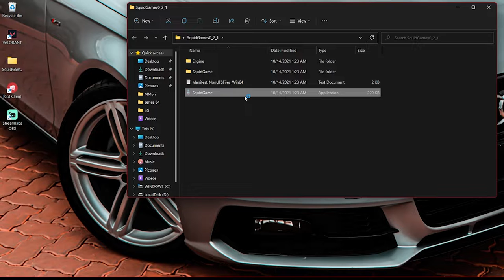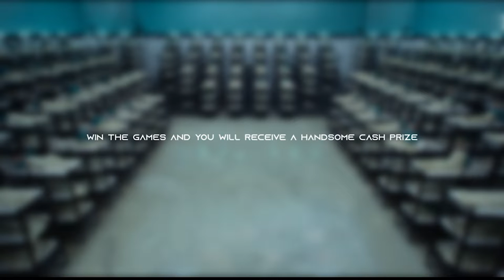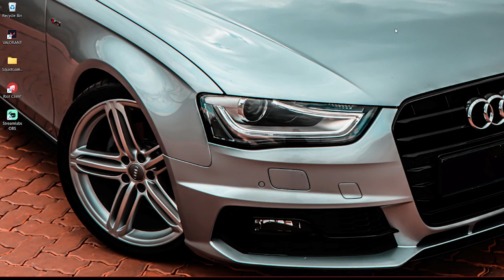Squid game as Game For PC 😨🔥😱 | Link bellow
THE GAME DOWNLOAD LINK IS PINNED ON COMMENTS

GAME:- PUBG MOBILE KR

AUDIO DEVICE: HyperX Cloud II, BOAT IMMORTAL 200 IM

IN-GAME NAME:-IGL SURYAHTZ , M O T O K I D

LOCATION:- PALAKKAD KERALA

4 FINGER + FULL GYRO

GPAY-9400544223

Some Information About PUBG Mobile Game:

The official PLAYERUNKNOWN'S BATTLEGROUNDS is designed exclusively for mobile. Play free anywhere, anytime. PUBG MOBILE delivers the most intense free-to-play multiplayer action on mobile. Drop-in, gear up, and compete. Survive epic 100-player classic battles, payload mode, and fast-paced 4v4 team deathmatch and zombie modes. Survival is key and the last one standing wins. When duty calls, fire at will!

2018 Mobile Game of the Year – Golden Joystick Award